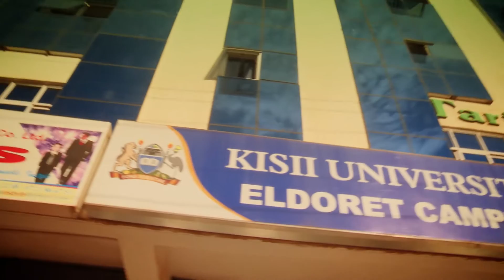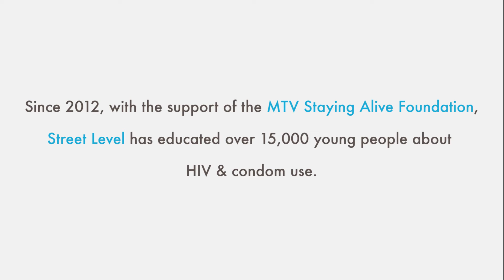Meet The Project: Street Level | MTV Staying Alive